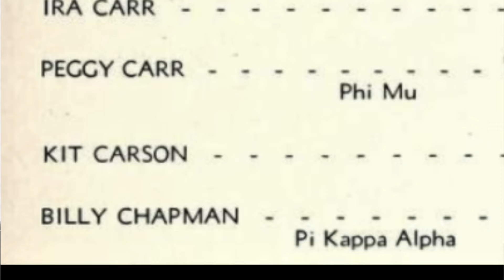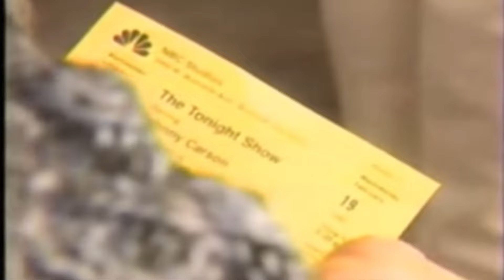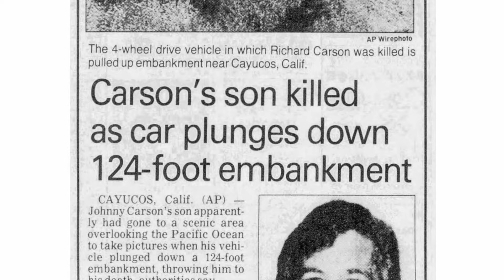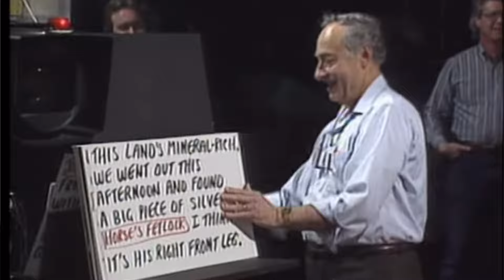JOHNNY CARSON: THE GREATEST OF ALL TIME (documentary)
The life and legacy of Johnny Carson.